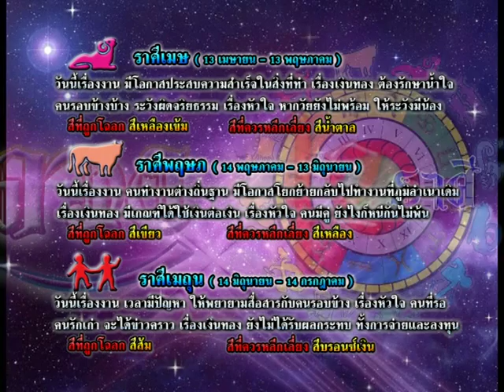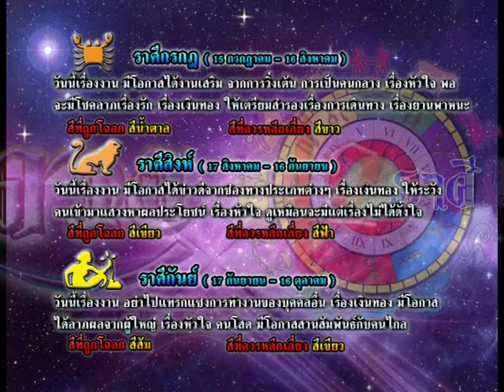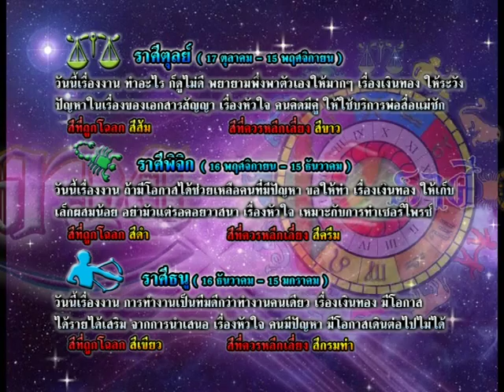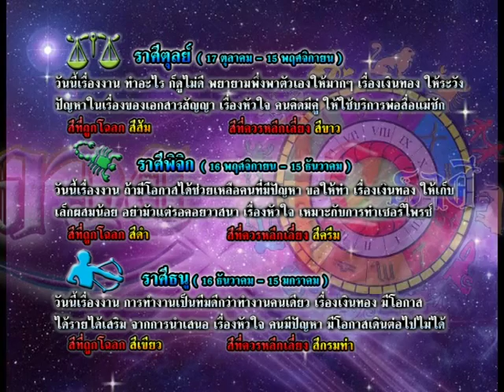รายการเปิดดวง 12 ราศี | 22/09/58 | EP 3/4